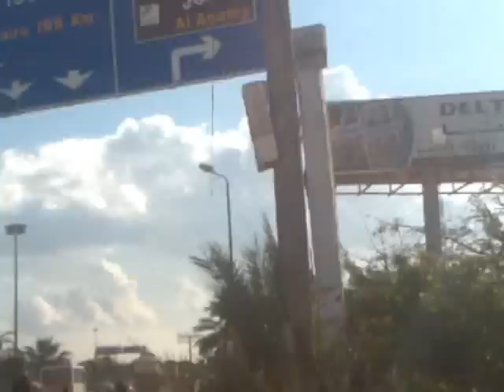لو شوفته بيعيط ومتأثر ... يبقي اللملم اتوبيسه أتكسر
كمين كتيبة الحي 13
كلاكيت تاني مرة لماليم والعيشه مره